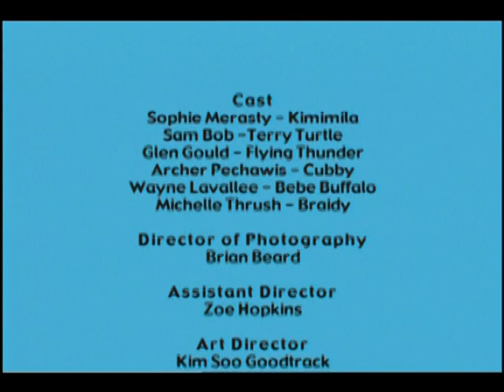Wakanheja 2 - Number 4 , Letter A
Number 4 and Letter A  from the Wakanheja Children series 2 was created by Kim Soo Goodtrack. It's family friendly, educational entertainment that shares First Nation themed episodes in fun and artistic ways.